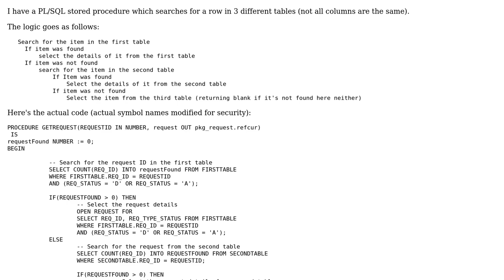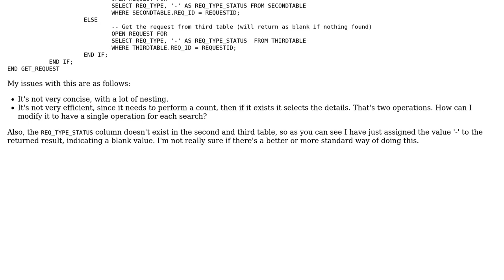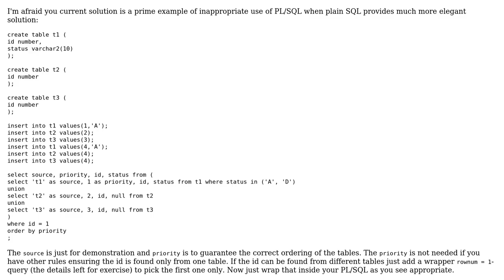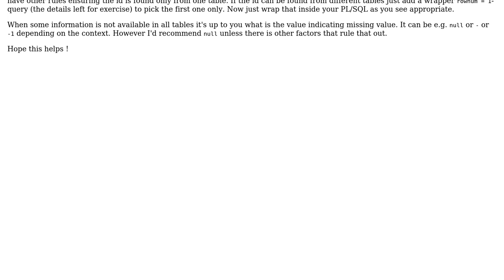Code Review: Searching through tables for a value (2 Solutions!!)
Code Review: Searching through tables for a value

With thanks & praise to God, and with thanks to the many people who have made this project possible! | Content (except music & images) licensed under CC BY-SA | Music | Images & others | With thanks to user user272735 user rolfl user Jamal user Ciaran Gallagher and the Stack Exchange Network Trademarks are property of their respective owners. You are responsible for your own actions.